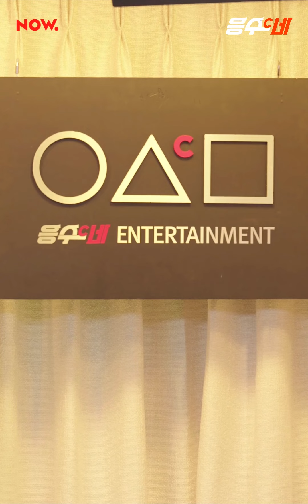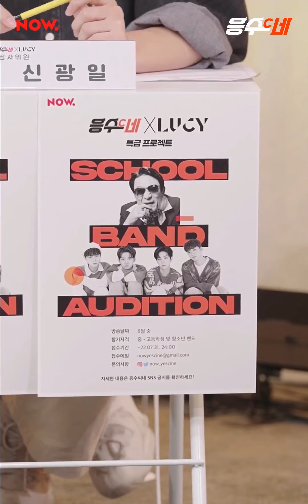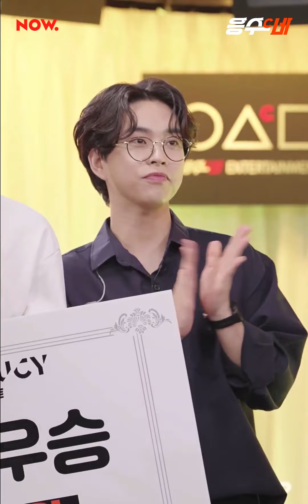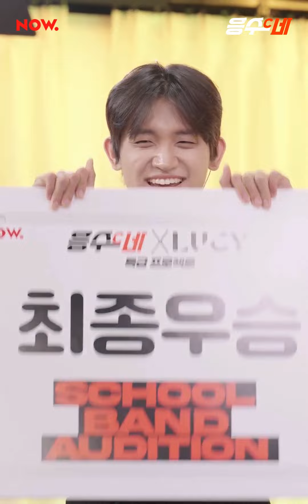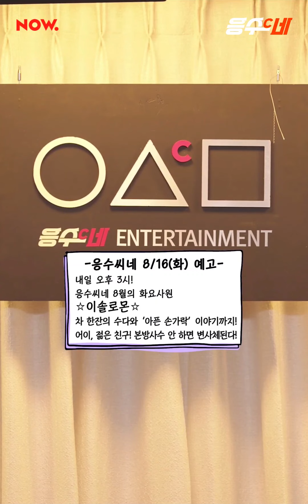220815 응수CINE 루시(LUCY) '스쿨밴드 특집' Full ver. by LMM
시작 ⏩ 4:10
1️⃣ '스쿨 밴드 오디션' 결승 13:03
나폴레옹 주니어 13:18
얼래벌래 26:22
Youth 41:54
2️⃣ 우승팀 합주
루시(LUCY) & 유스(Youth) - 난로 1:16:44

'SCHOOL BAND AUDITION' Final Round
네이버 나우 '응수씨네' / NAVER NOW. 'Eungsu Cine' / 라디오 / radio / 라이브 / live